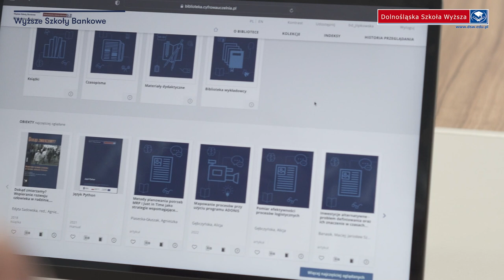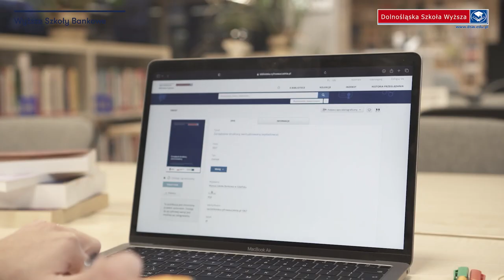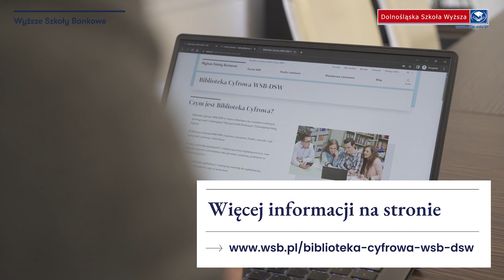Czy skorzystałeś już z zasobów Biblioteki Cyfrowej WSB-DSW?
Chcesz dowiedzieć się czym jest Biblioteka Cyfrowa? Jesteś wykładowcą i chciałbyś tworzyć nowe materiały, które uatrakcyjnią zajęcia? A może jesteś studentem/studentką i poszukujesz materiałów uzupełniających do zajęć? Na te i inne pytania znajdziesz odpowiedź w tym filmie.